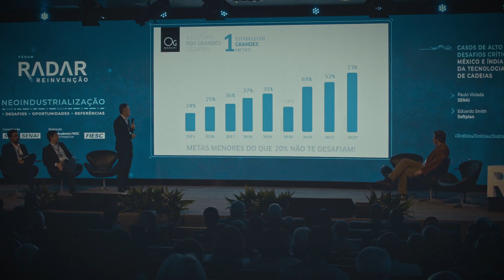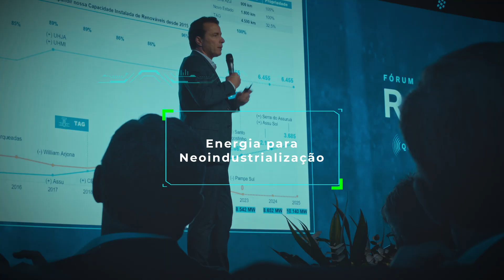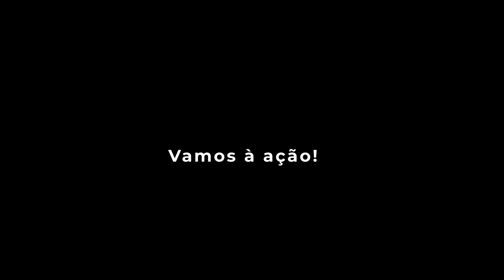Fórum Radar Reinvenção 2023 - Neoindustrialização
A 3ª edição do Fórum Radar Reinvenção aconteceu nos dias 19 e 20 de outubro de 2023 e reuniu lideranças industriais catarinenses e brasileiras para discutir a neoindustrialização.

↪️ Acompanhe as novidades da FIESC e da indústria de SC no Telegram